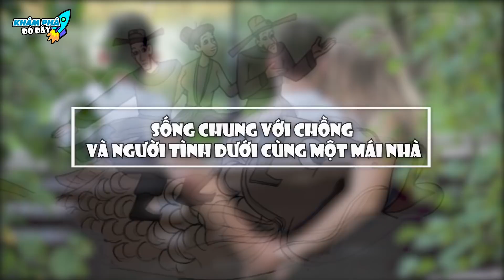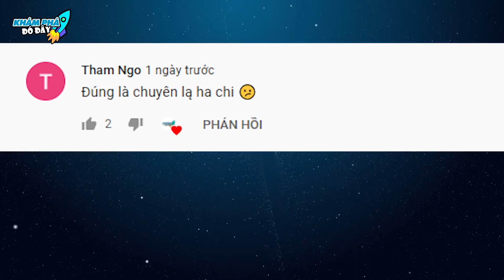10 Cặp Đôi Kỳ Lạ Khác Thường Nhất Thế Giới Mà Bạn Không Tin Họ Lại Thực Sự Tồn Tại | Khám Phá Đó Đây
Chào mừng các bạn đã đến với kênh Khám Phá Đó Đây trong video: 10 Cặp Đôi Kỳ Lạ Khác Thường Nhất Thế Giới Mà Bạn Không Tin Họ Lại Thực Sự Tồn Tại
00:00 10 cặp  đôi  kỳ  lạ
00:28 Cặp đôi lệch tuổi nhiều nhất
01:31 Cô dâu đáng tuổi bà chú rể
02:34 Mối  tình tay ba
03:44 Cặp vợ chồng thấp nhất thế giới
04:38 Cặp đôi  đũa lệch về  chiều  cao
05:33 Cặp đôi siêu lệch về nhan sắc
06:44 Cưới  chó  làm  chồng
07:41 Cưới tháp eiffel làm chồng
08:29 Cặp đôi ma cà rồng
09:01 Yêu  và  cưới  chính  mình
09:39 Bạn  hỏi  Khám  Phá  Đó  Đây  trả  lời

Mời anh em vô đây xem nhiều video hay lắm luôn:
2- DÀNH CHO ANH EM YÊU THÍCH NHỮNG THỨ BÍ ẨN KHẮP THẾ GIỚI
4 - DÀNH CHO ANH EM YÊU THÍCH THẾ GIỚI ĐỘNG VẬT